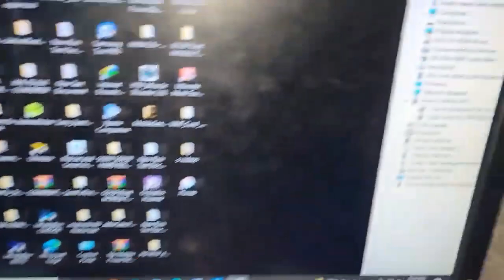Samsung EDL mode Instructions, Samsung S22, S23 And Others